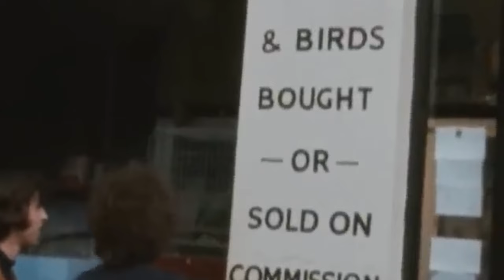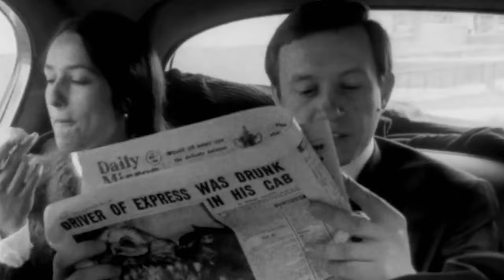Bob Dylan Confesses She Was the Love of His Life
Bob Dylan has been a subject of fascination not only for his groundbreaking musical contributions but also for his intriguing romantic history. Throughout his illustrious career, Dylan has been romantically linked to a diverse array of women, adding an air of mystery to his personal life. Despite the plethora of rumors and speculations, the current status of his romantic entanglements remains shrouded in uncertainty, as Dylan is notorious for guarding his private affairs from the prying eyes of the public. Therefore, only in this video can you find out who is the true love of his life.